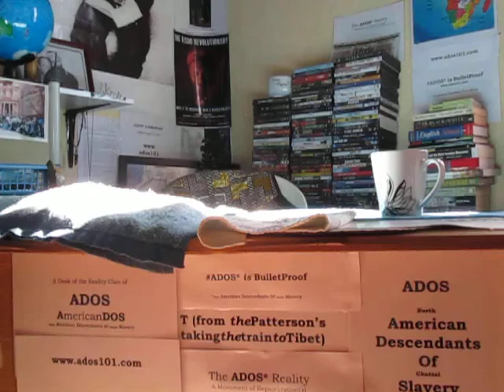ADOS Could Mean War No More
In this posting theBrother speaks on the waste of funding 'their' wars.

Crypto Currency / BitCoin CONTRIBUTIONS:
722fce22-5e9f-42fc-a378-2da90f5d267a